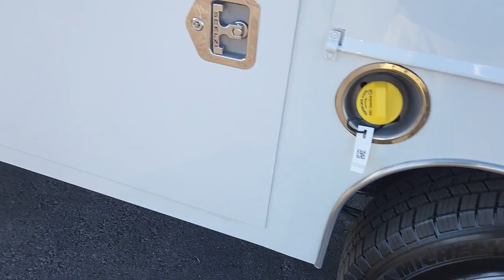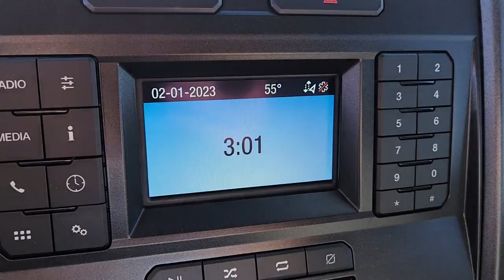2022 FORD F-250 Las Vegas, Henderson, Boulder City, Willow Branch, Nelson, NV 22T2121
Oxford White New 2022 FORD F-250 XL available in Las Vegas, Nevada at Gaudin Ford. Servicing the Henderson, Boulder City, Willow Branch, Nelson, NV area.

Gaudin Ford
6625 West Roy Horn Way